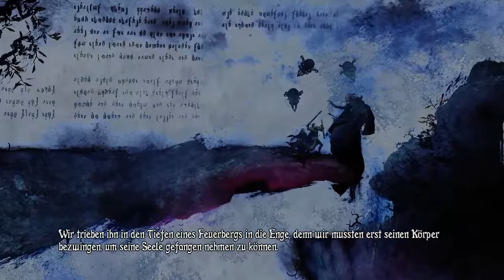Trine 3 - Lia & Lurtz spielen Trine 3 - Gameplay Part 9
Ich spiele mit meinem Kumpel Lurtz (Phillip) Trine 3: The Artifact of Power :)